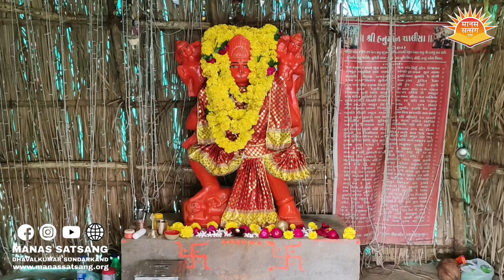वनवासी बालकों के मध्य में सुन्दरकाण्ड - संकीर्तन करते हुए पू.श्रीधवलकुमारजी (मानस सत्संग ट्रस्ट)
वनवासी बालकों के हितार्थ श्री संकटमोचन महारुद्र हनुमानजी मंदिर के पवित्र प्रांगण में मानस सत्संग ट्रस्ट एवं महारूद्र हनुमान सेवा संस्थान द्वारा सुन्दरकाण्ड पाठ का दिव्य आयोजन ।
गांव: ढांढलीया
ता. नसवाड़ी
जि. छोटा उदयपुर
गुजरात

🔅मानस सत्संग ट्रस्ट के वक्ता श्रीधवलकुमारजी की सुमधुर एवम भावात्मक वाणीमें सुन्दरकाण्ड पाठ सत्संग...

(Warning : Any Illegal Reproduction of this Content will Result in immediate Legal Action)

Music Label : MANAS SATSANG TRUST

   Copyright & Published by : MANAS
SATSANG  TRUST @DHAVALKUMARMANASSATSANG

:: मानस सत्संग ::
:: श्री धवलकुमारजी (सुंदरकांड साधक) ::

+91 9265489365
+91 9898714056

अगर हमारी विडियो पसंद आई हो तो कृपया हमारे चेनल को SUBSCRIBE करना ना भूले , साथ ही Bell Icon को प्रेस करे ताकी हमारी Latest विडियो की update आप तक सबसे पहले पहुँचे ... धन्यवाद जय सियाराम

Jay Siyaram